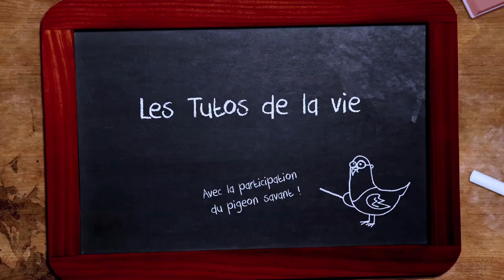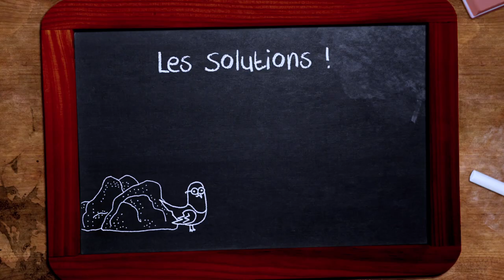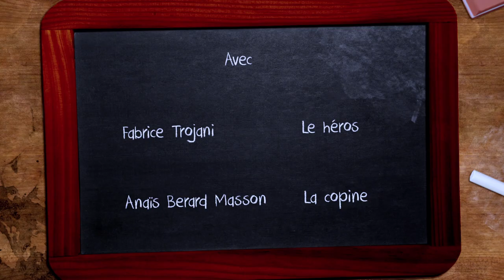Les Tutos de la Vie n°6 - Que faire pour tromper la Mort ?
Que faire pour tromper la Mort ?